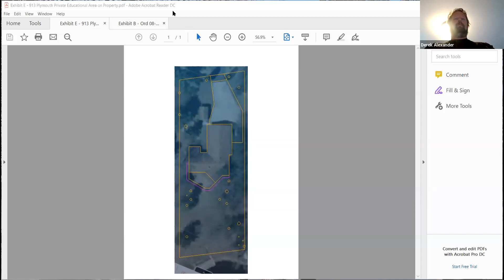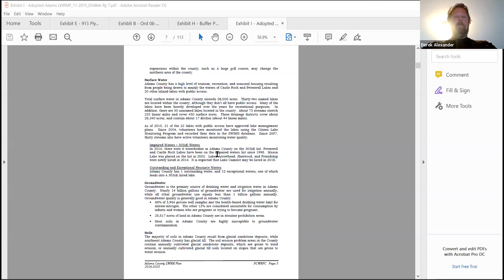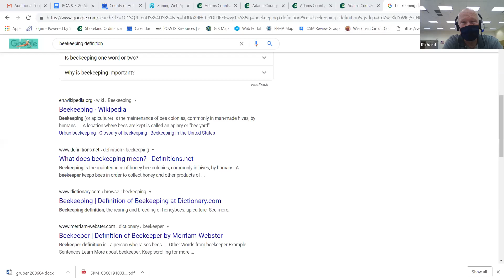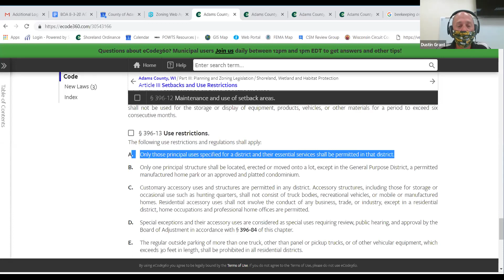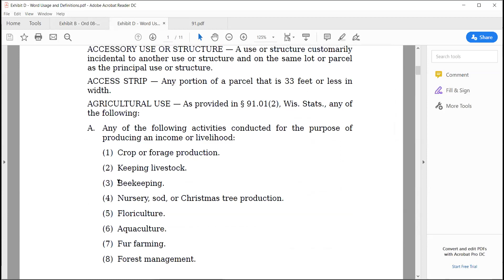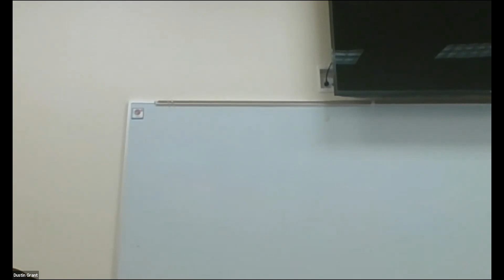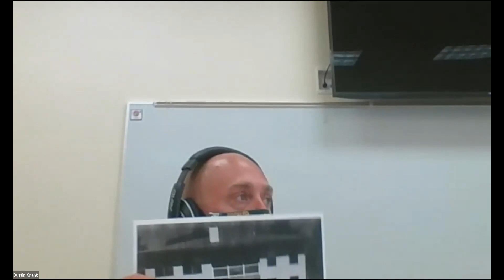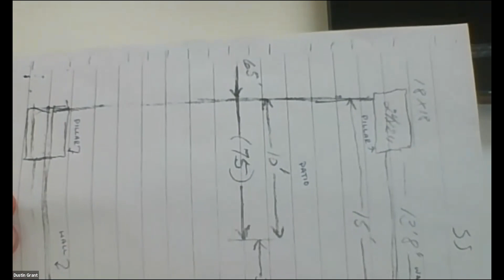Board of Adjustments - August 2020